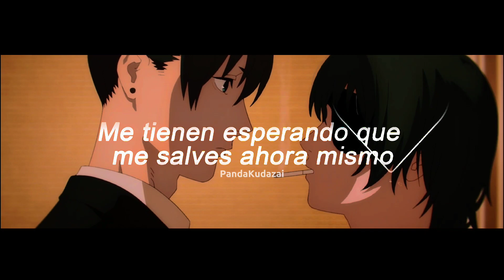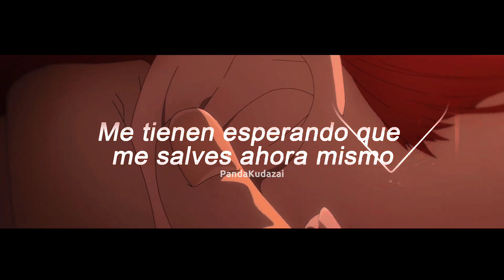"Locos por amor" | Chainsaw Men | Crazy in Love - Sofia Karlberg | Sub Español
Hola gente de YouTube, espero que el video le haya gustado.

otros videos:
Wonder Egg Priority | NF - If You Want Love (lyrics):

Anime: Chainsaw Men

Thanks ♥